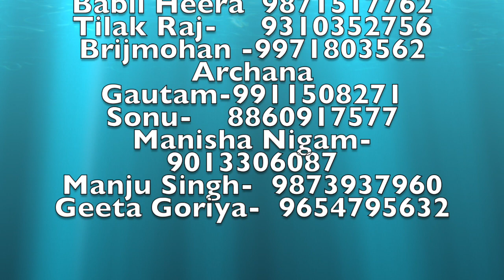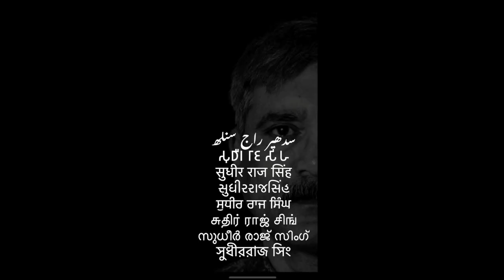चन्दा चढ़ावा हमेशा की लिए बन्द समण संघ से सीखो जयंती मानना SAMAN SANGH /Sudhir Raj Singh/Pali